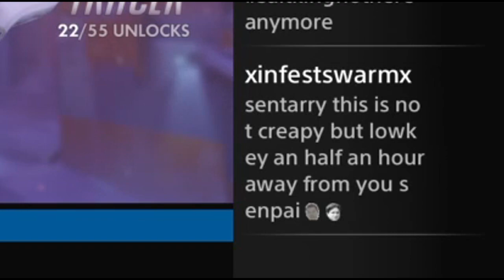Overwatch - Let's 69 with D.VA! (My 1st Most Intense Game Yet!)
This is a stream highlight. Quality is at best 720p from a PS4. Computer has been freezing on me during normal recording. DOn't know what else to say.
Really addicted... still... I know I'll look back and say.. wtf. I didn't upload that much Overwatch. But I still hope you enjoy!

Provided Links Below for Viewing...

► Instagram @tehsentarry for random photos.

Video Editing by Sentarry